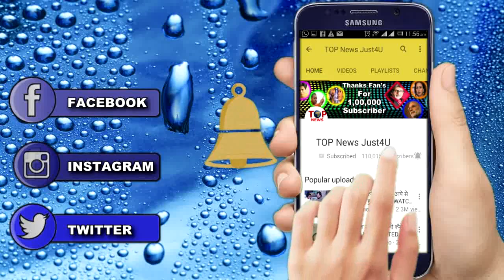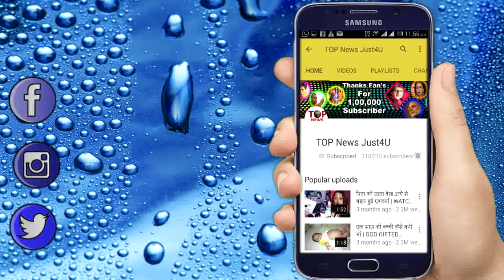NAAMKARAN: नील को लेकर अवनी ने किया बड़ा फैसला | AVNI TO MAKE BIG DECISION